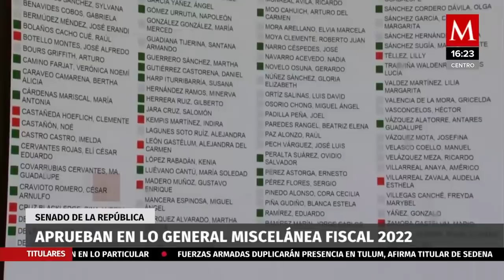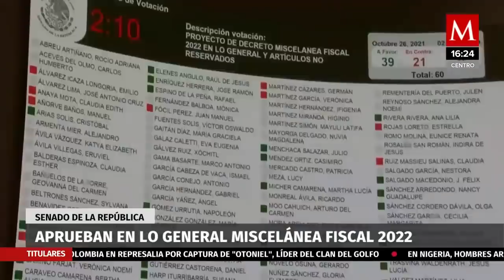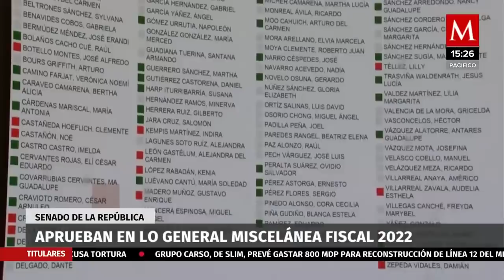Senado aprueba en lo general Miscelánea Fiscal 2022; inicia discusión en lo particular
El dictamen del Paquete Fiscal para el Ejercicio 2022 estima un monto a captar de 7 billones 88 mil 250.3 millones de pesos.